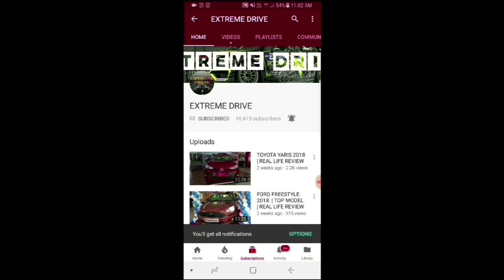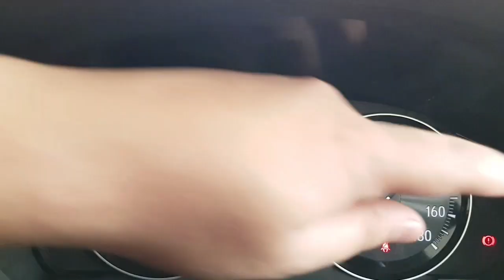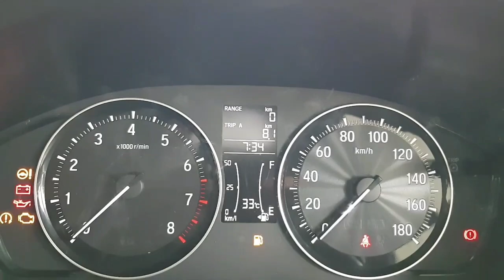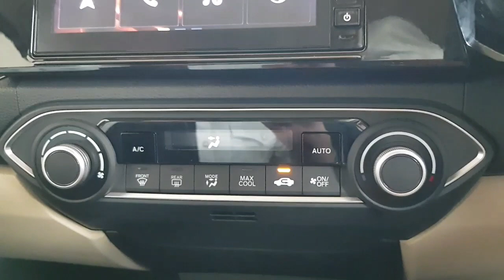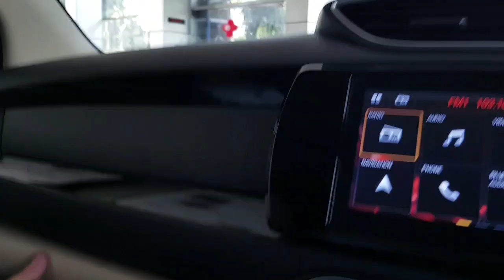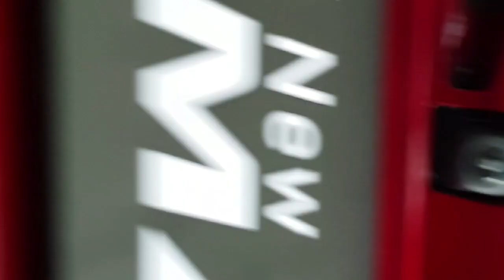HONDA AMAZE 2018 | VX PETROL TOP MODEL | REAL LIFE REVIEW | BETTER THEN DZIRE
The Honda Amaze is a 4-door sedan produced by Honda. It is the sedan version of the Brio hatchback. Honda launched the Amaze in India in April 2013 and was developed at Honda R&D Asia Pacific Co., Ltd. located in Bangkok, Thailand. The Amaze is available in gasoline and diesel engine.

Petrol: 4 cylinder, SOHC i-VTEC, 1199 cc, 16 valves, 90 PS power, 110 Nm torque, 19 kmpl average, 35 litre fuel tank, 5-speed manual or CVT (Continuously variable transmission) automatic transmission, 945 kg kerb weight

Diesel: 4 cylinder, DOHC i-DTEC, 1498 cc, 16 valves, 100 PS power, 200 Nm torque, 27 kmpl average, 35 litre fuel tank, 5-speed manual transmission, 1023 kg kerb weight

Diesel: 4 cylinder, DOHC i-DTEC, 1498 cc, 16 valves, 80 PS power, 160 Nm torque, 23 kmpl average, 35 litre fuel tank, CVT (Continuously variable transmission) automatic transmission, 1039 kg kerb weight

4 Variants: E, S, V, VX

5 Colors: Red, White, Silver, Grey, Brown

Price range: Rs. 5.59 lakh to Rs. 8.99 lakh (Ex-showroom, New Delhi)